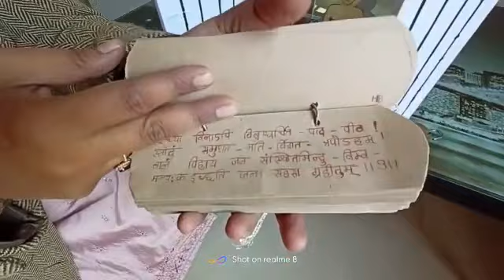January 21, 2023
Video from Priyanka